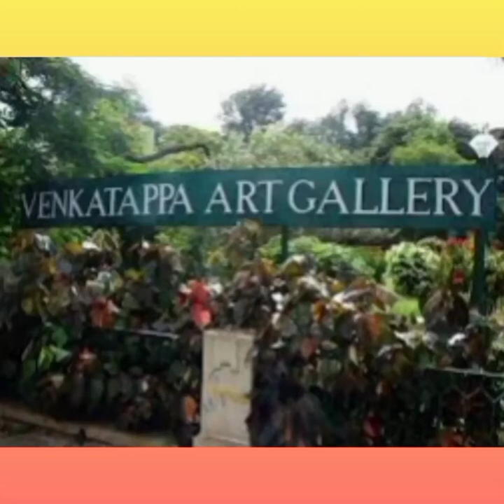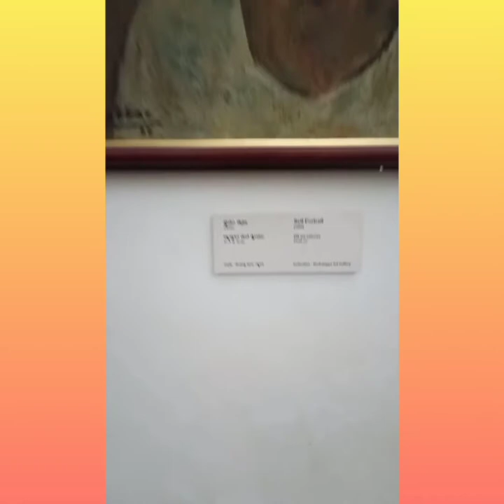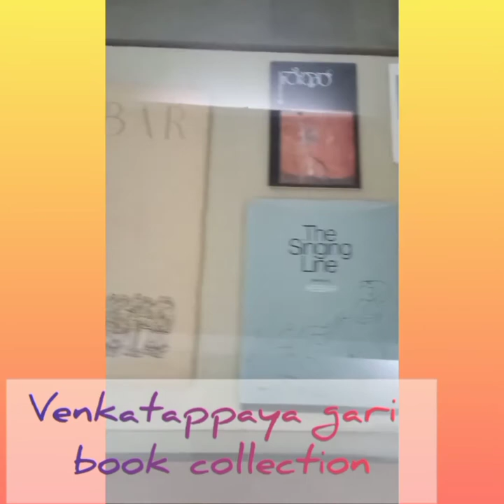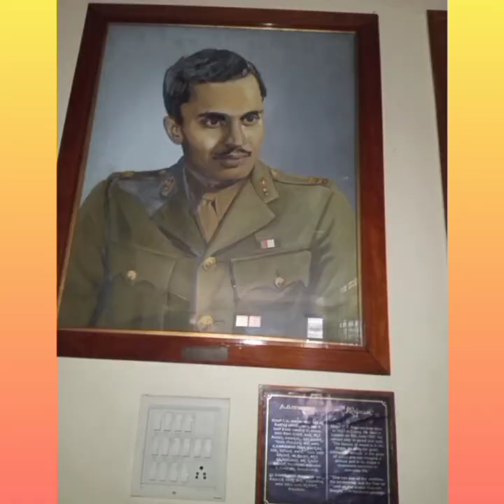Venkatappa Art Gallery | Museum in Bangalore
Art Gallery in banglore .